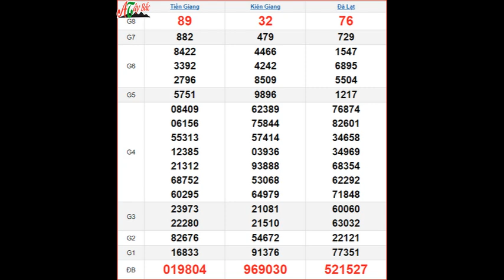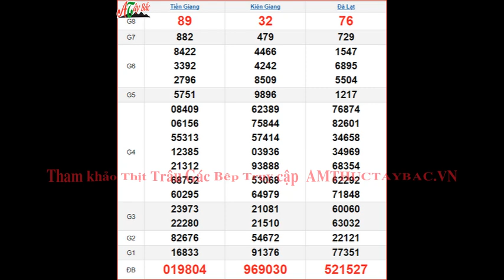KQXSMN 20/10 Chủ Nhật - XSMN 20/10 - SXMN 20/10 - Kết quả xổ số miền Nam ngày 20 tháng 10 năm 2024